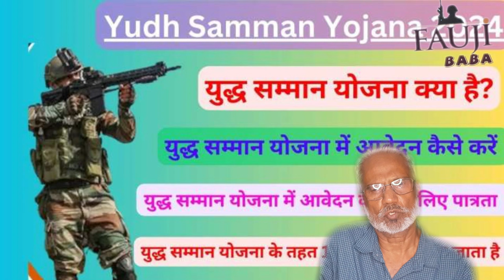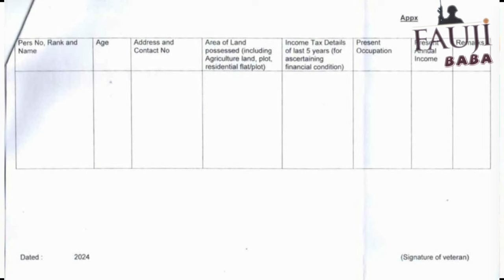युद्ध सम्मान, 71 और 65 के सैनिकों के साथ कैसा मजाक है, What a Joke with for old war veterns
युद्ध सम्मान 71 और 65 के सैनिकों के साथ कैसा मजाक है
भारत सरकार ने उन वीर जवानों के सम्मान में “युद्ध सम्मान योजना 2024” की शुरुआत की है, जिन्होंने पाकिस्तान के खिलाफ हुए युद्धों में बहादुरी से लड़ाई लड़ी। इस योजना के तहत, ऐसे सैनिकों को 15 लाख रुपये की आर्थिक सहायता प्रदान की जाएगी
1👉 Boya mic(Best mic)
2 👉 Tripod (Best Tripod )
3 👉 Background Light
4 👉 Green screen
5 👉 Best Wireless Mic 🎙️